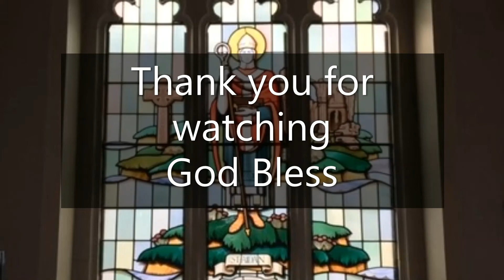St Aidan's Church, Daily Reflection & Evening Prayers with Revd Canon Cath Brooks for Friday 23rd Se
Today's readings,
Ecclesiastes 3:1-11.
Zechariah 8:9-23.